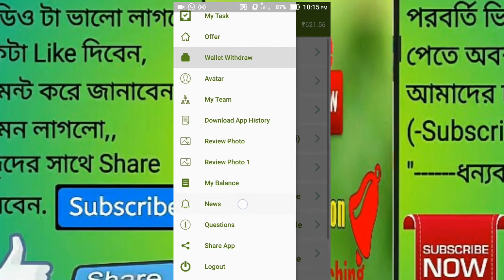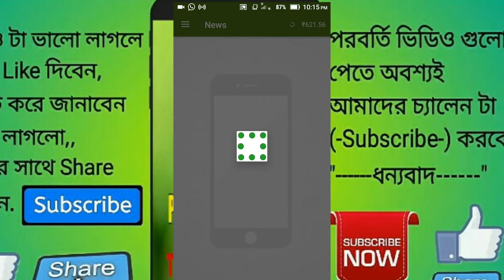প্লুটো অ্যাপ সর্বশেষ খবর